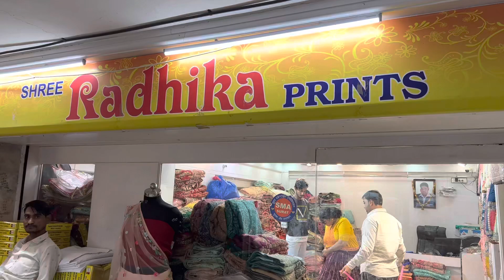8866135909 || 9106205367 Surat biggest saree wholesale market Cheppest prices All type Saree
GSTIN : 24AGQPG2892J1ZO

Mfg . of Exclusive Designer Sarees

C - 1085-86 , Millennium Textile Market , Ring Road , SURAT - 395 002 .

बनारसी साड़ी की नई कलेक्शन , Pure Silk saree , Katan pattu Silk manufacturer in Banaras Shifa Saree

Ahemdabad Special Kurti Wholesale Market || World Cheppest Kurti Wholesale